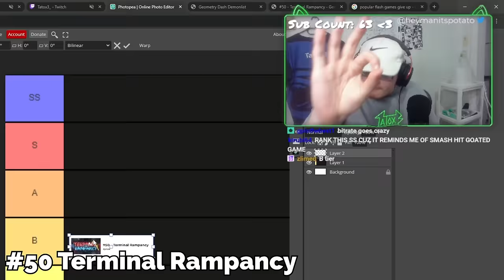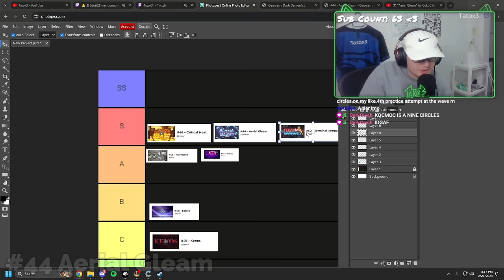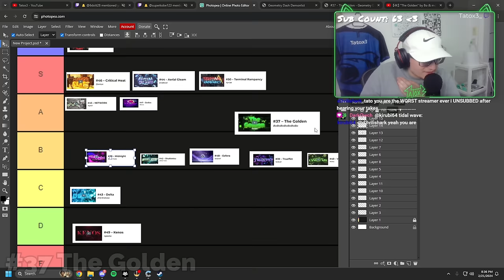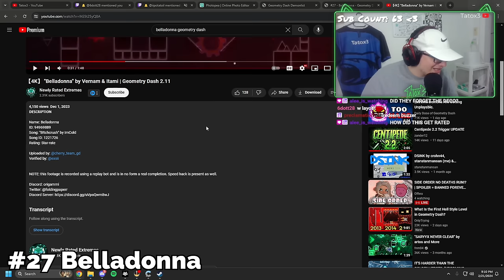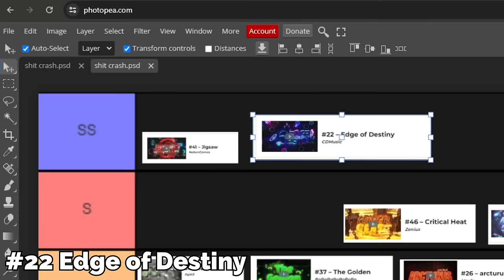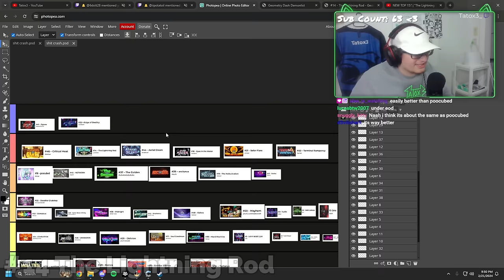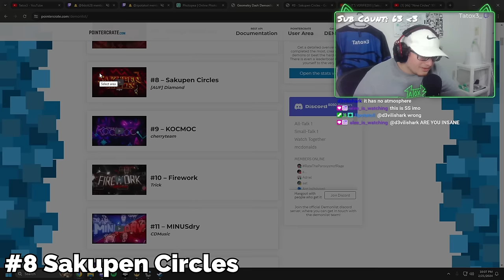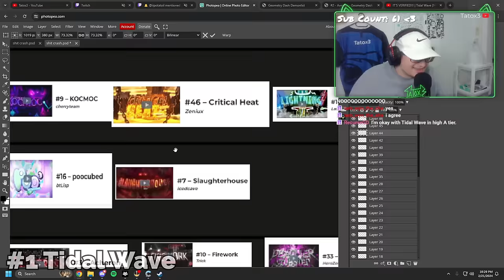I Ranked the TOP 50 Hardest Demons in Geometry Dash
Okay so story as to why i didnt upload in 2 weeks. BASICALLY, i had my time wasted. If you guys didnt know i was in search for an editor, and long story short i kinda got screwed over by a guy who kinda wasted my time. Im not naming any names but yeah that resulted in like 2 weeks of no upload. Poggers.

Anyways i was supposed to reveal my new second channel in this video, but i'll do it in the next because.. well i kinda forgot and im too lazy to re-edit the video.

SO IN THIS VIDEO we ranked all of the top 50 demons, based on... well everything ig idk.

My name is Henry Diaz. I am a part time music producer/streamer, and I am 20 years old. I live in Florida :)

What is Geometry Dash?

Jump and fly your way through danger in this rhythm-based action platformer!

Prepare for a near impossible challenge in the world of Geometry Dash. Push your skills to the limit as you jump, fly and flip your way through dangerous passages and spiky obstacles.

PC Specs:
i7-13700KF
32GB DDR4 3600 Memory
NVIDIA RTX 3080
2 TB M.2 SSD

Monitor: ASUS TUF Gaming VG259QM
IPS 280HZ 24.5"

(dont look here)

Chapters:
00:00 Intro
00:55 Start
01:19 #50 Terminal Rampancy
02:07 #49 Kenos
02:51 #48 Esfera
03:41 #47 Zodiac
05:07 #46 Critical Heat
05:39 #45 NETWORK
07:03 #44 Aerial Gleam
07:57 #43 Delta
08:37 #42 Shukketsu
09:19 #41 Jigsaw
10:05 #40 Verdant Landscape
10:33 #39 Trueffet
10:56 #38 Midnight
11:41 #37 The Golden
12:36 #36 Hard Machine
13:14 #35 walter white
13:50 #34 Tartarus
14:22 #33 Deadlier Clubstep
15:05 #32 Damascus
16:30 #31 SARYYX NEVER CLEAR
16:46 #30 Sinister Silence
17:27 #29 Oblivion
17:50 #28 SWI
18:42 #27 Belladonna
19:24 #26 arcturus
20:54 #25 UNKNOWN
21:45 #24 COMBUSTION
22:13 #23 Mayhem
22:49 #22 Edge of Destiny
23:57 #21 Solar Flare
24:34 #20 Tunnel of Despair
25:15 #19 The Hallucination
25:41 #18 EitW
26:14 #17 Saul Goodman
27:12 #16 poocubed
27:49 #15 Deimos
28:34 #14 The Lightning Rod
29:37 #13 LIMBO
30:19 #12 Codependence
31:24 #11 MINUSdry
31:50 #10 Firework
32:17 #9 KOCMOC
33:38 #8 Sakupen Circles
34:22 #7 Slaughterhouse
35:11 #6 Kyouki
35:59 #5 Abyss of Darkness
36:39 #4 Silent clubstep
37:31 #3 Acheron
38:39 #2 Avernus
39:11 #1 Tidal Wave